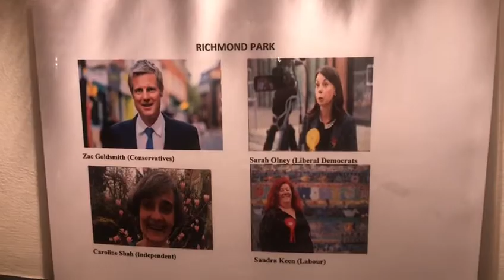General Election 2019 Candidate Recognition Experiment in Richmond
With five days to polling, we asked people in Richmond if they could recognise photographs of four of their parliamentary candidates.

Only 45 votes separated Conservative winner Zac Goldsmith from Liberal Democrat Sarah Olney in the 2017 snap general election.

Watch to see how they and Labour's Sandra Keen and Independent Caroline Shah fare in our experiment.